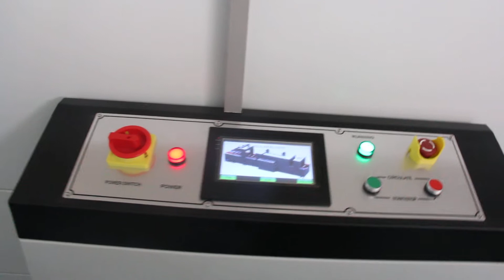Automatic Cable Coil Spool Sleeve Sealing Shrink Wrapping Machine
One of my clients wanna know
00:00 Products feeding
00:08 automated sealing
00:22 hot shrink tunnel
00:37 shrink appearance